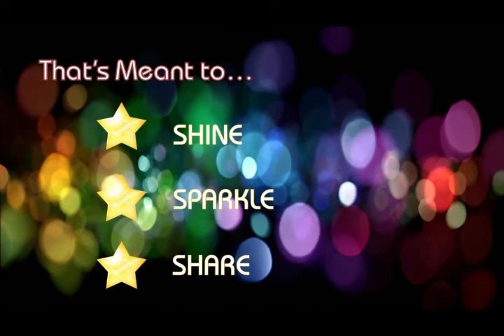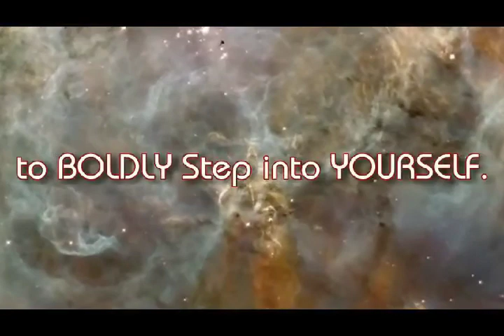Your Inner Greatness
You are a gift to the world with a magical essence totally unique to you. Release your true inner me - your magical essence with my free self empowerment kit